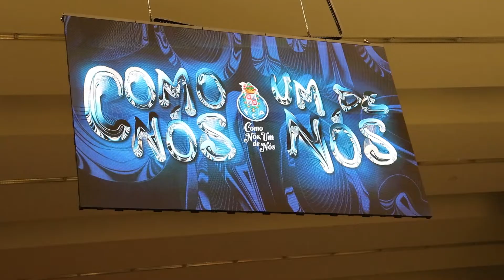BACKSTAGE | FC Porto vs CD Póvoa - Liga Betclic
💙 𝗖𝗼𝗻𝘁𝗶𝗻𝘂𝗮𝗿𝗲𝗺𝗼𝘀 𝗮 𝗳𝗮𝘇𝗲𝗿 𝗼 𝗻𝗼𝘀𝘀𝗼 𝗰𝗮𝗺𝗶𝗻𝗵𝗼!